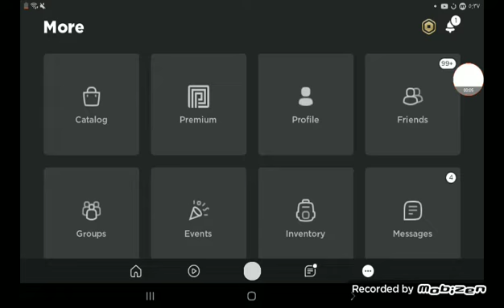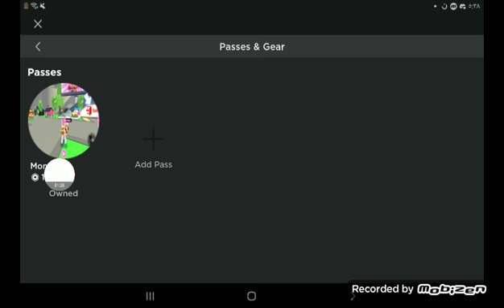ياجماعه هاذا متجري اتمنى تشترو منه+الوصف مهم❤😔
ياجماعه والله اسفه اذا انسرقتو لان انا جديده اني اسوي متجر😔❤